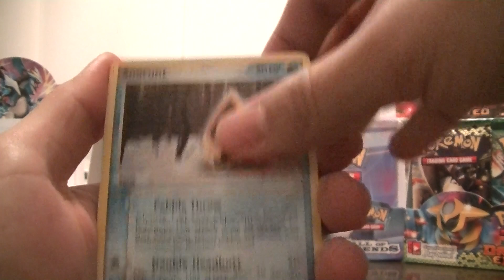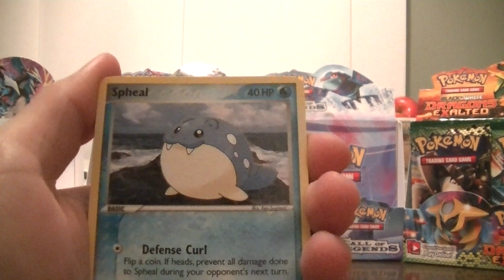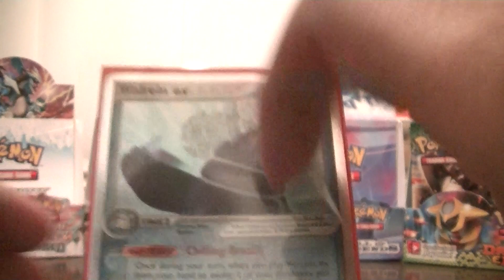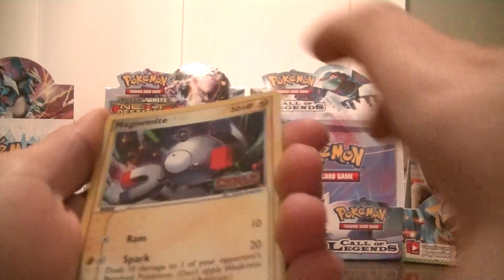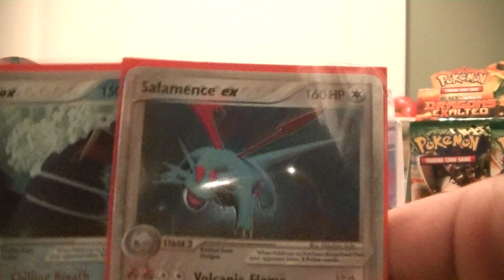Opening 3 EX Power Keepers Booster Packs (Epic Pulls - Must See!)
Opening 3 EX Power Keepers booster packs! Amazing Pulls! I get sooooooo lucky!!!